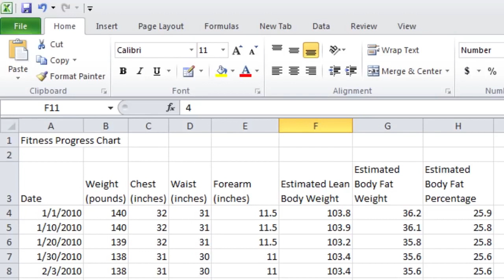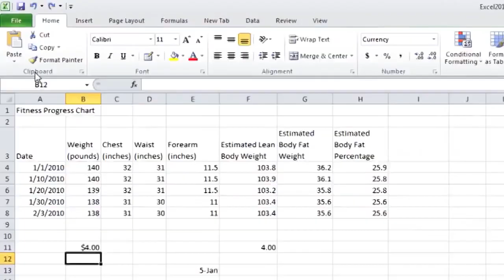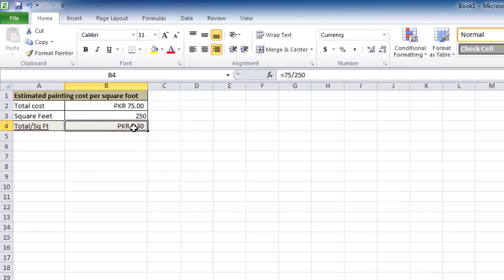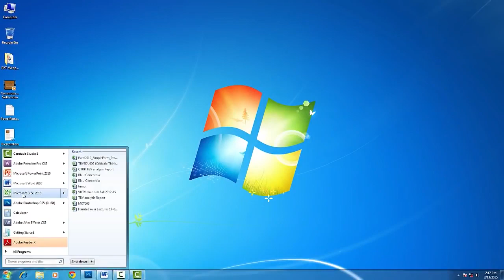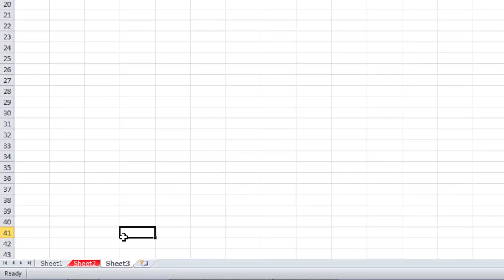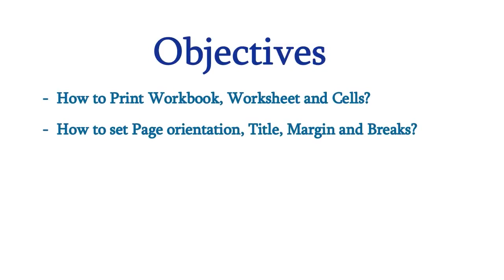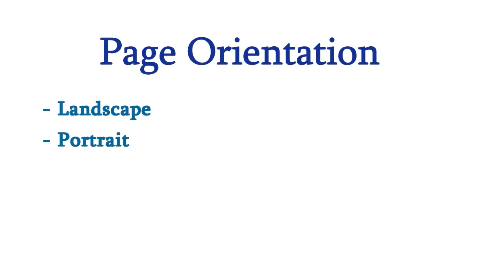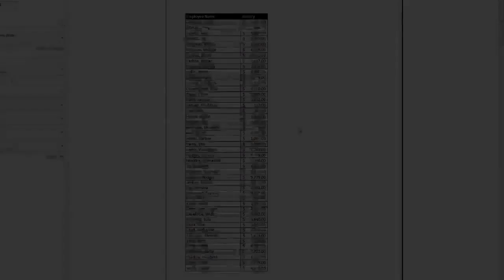Digital Literacy Topic 22 Microsoft Excel Saving an Excel File in URDU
The advent of new ICT technologies has opened a myriad of new possibilities for knowledge workers across the globe by enabling them to provide their services remotely to clients. A new on-demand economy is being created by leveraging these ICT technologies, where professional activities broken into discrete assignments are offered to a virtual cloud of aspiring workers. This industry, often referred to as online outsourcing, is expected to generate gross service revenue between $15 billion and $25 billion by 2020.

A major chunk of this online outsourcing industry is being taken by individuals having the necessary and relevant skills required to complete these temporary assignments and project or contract-based work. Millions of individuals around the world are tapping into the opportunity and earning money while working from the comfort of their homes. This trend is expected to grow as the creative destruction caused by the fourth industrial wave continues to disrupt business processes and models.

Pakistan is the world’s fourth-largest provider of online freelancers with the estimated registered number of online freelancers ranging in several hundreds of thousands. Most of the work done is for international clients; therefore, money earned by them is brought into the country, mainly as foreign remittances. While accurate data on money brought by freelancers is not available, estimates range from $ 500 Million to $ 1.3 Billion annually.

Therefore, this large-scale national Digital Skills (DigiSkills) Training Program, which was conceived by the Minister of IT and Telecom, has been launched across the country, to train one (1) million people in the future of work using technology. The Virtual University of Pakistan has been selected to execute this mega training program under the auspices of the Ministry of Information Technology and Telecom through Ignite- National Technology Fund (formerly National ICT R&D Fund). The DigiSkills Program is aimed at equipping our youth, freelancers, students, housewives, professionals, etc. with the knowledge, skills, tools & techniques necessary to seize the opportunities available internationally in online marketplaces as well as locally to earn a decent living.

The program aims at not only developing key specialized skills but also imparting knowledge about various freelancing and other employment and entrepreneurial opportunities available internationally and locally. Due to limited employment opportunities, the upcoming workforce needs to have the necessary knowledge and abilities to grab such opportunities. This is envisaged to be achieved through a national-level program, which will train target audiences in freelancing and other specialized skills listed below:

1. Freelancing
2. E-Commerce Management
3. Digital Marketing
4. Digital Literacy
5. QuickBooks
6. AutoCAD
7. WordPress
8. Graphics Design
9. Creative Writing
10. SEO (Search Engine Optimization)